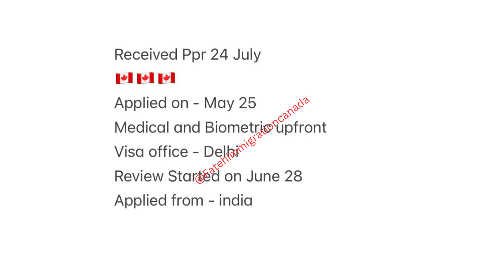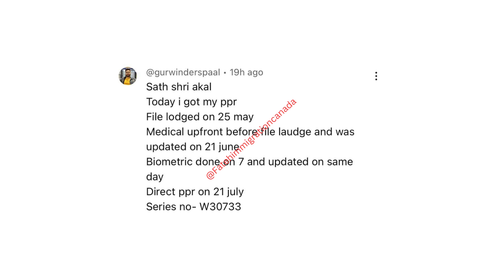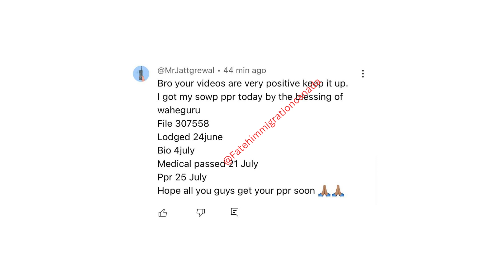26 # JULY LATEST PPR TIMELINE CANADA sowp 🇨🇦 SOWP 🇨🇦 spousevisa OPEN WORK PERMIT CANADA PPR